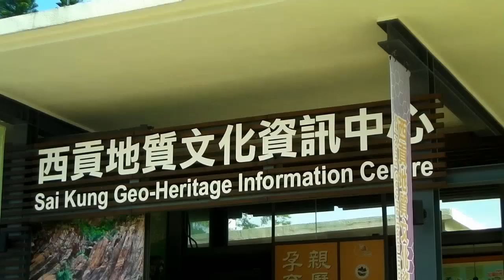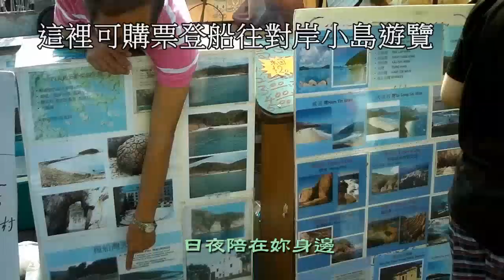《臨走的誓言》雨草 / 玫仙 ( 香港西貢公眾碼頭 )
《臨走的誓言》演唱：雨草、玫仙，作曲：湯尼、作詞：莊奴。
拍攝地點：香港西貢公眾碼頭(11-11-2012拍攝)